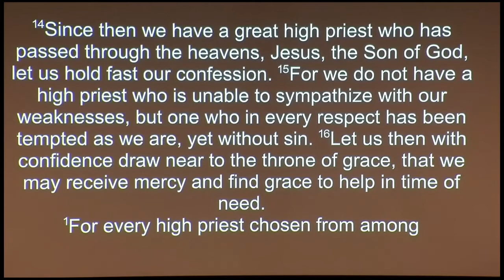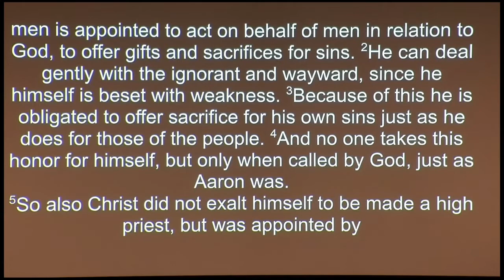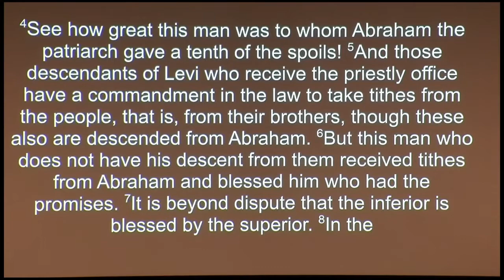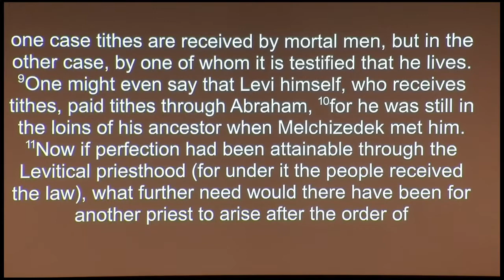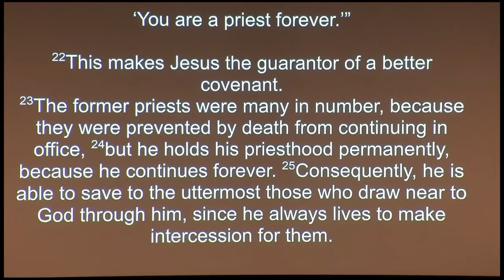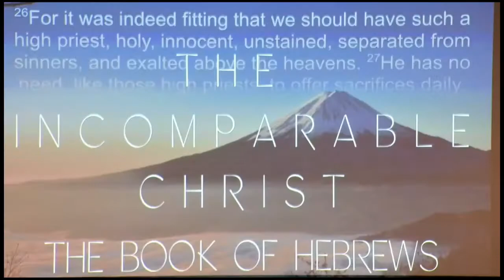Sermon on Hebrews 7:11-28 “A Better Priesthood”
Sermon by George Mayes - September 4, 2022

Christ's Fellowship Church of Lawton is an autonomous Reformed Baptist Church that is committed to the sufficiency of Scripture and the Lordship of Jesus Christ.